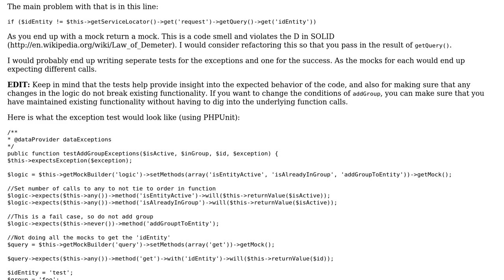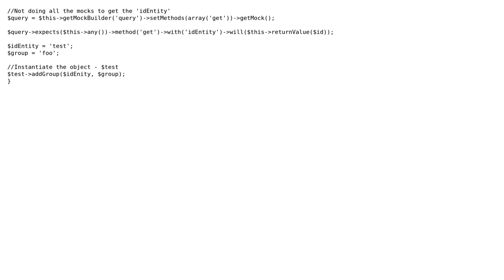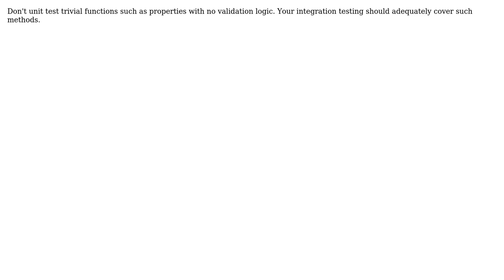Software Engineering: Unit-testing functions without business logic (only checks) (3 Solutions!!)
Software Engineering: Unit-testing functions without business logic (only checks)

With thanks & praise to God, and with thanks to the many people who have made this project possible! | Content (except music & images) licensed under CC BY-SA | Music | Images & others | With thanks to user Tom Squires user Schleis user Robert Harvey user Jecnua and the Stack Exchange Network Trademarks are property of their respective owners. You are responsible for your own actions.